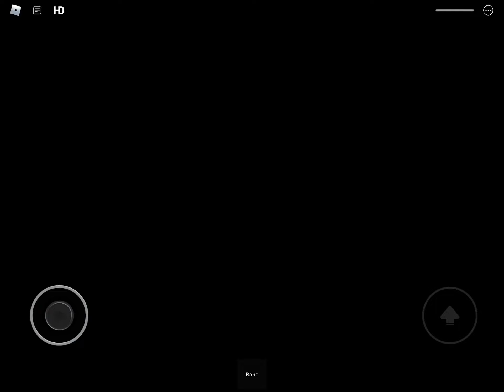Piggy: Sentinel Raid (by @BenjaminSo) | All Jumpscares